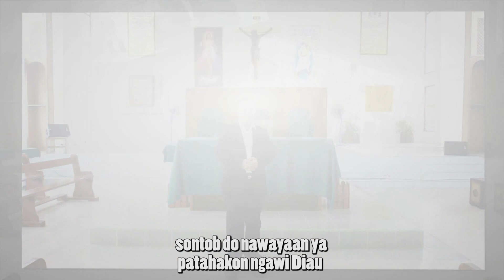TUMANUD DIKA - ADDIE JINUIN VICTOR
Pencipta Lirik & Lagu -  Addie Jinuin Victor
Saibah Studio